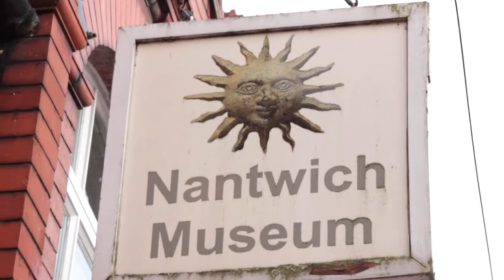Dementia Friendship Group @ Nantwich Museum - Museum Development North West